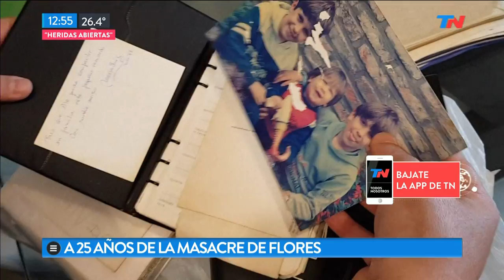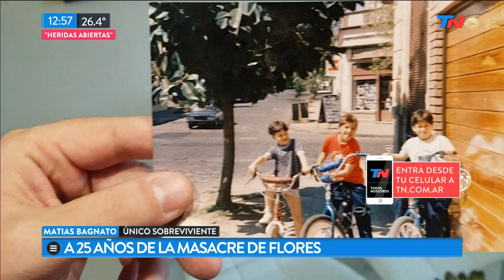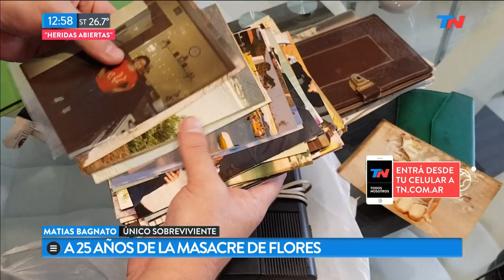A 25 de la "masacre de Flores"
Fragmento de "TN de 10 a 14" emitido el Viernes 15 de Febrero de 2019.